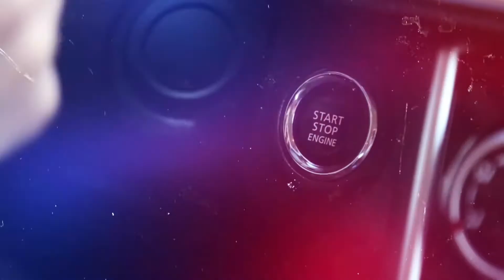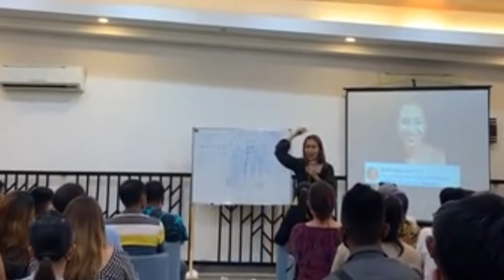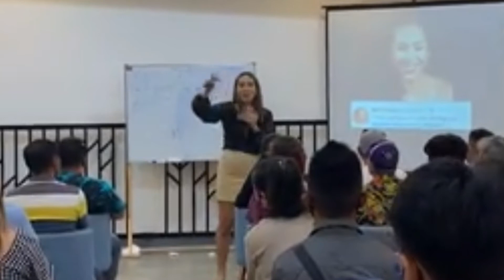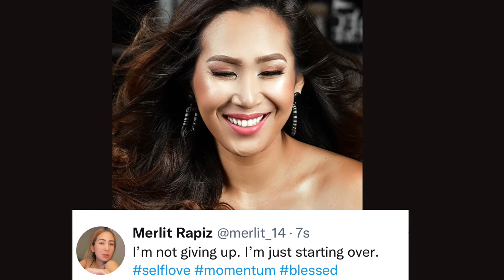Fullblast Saturday. EC Iloilo.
First EC event last Sept. 24, 2022